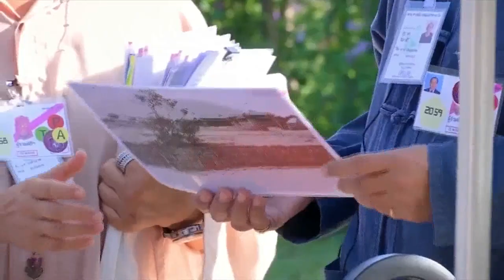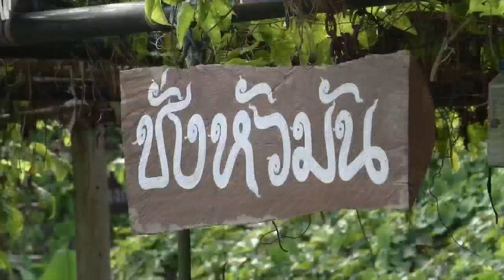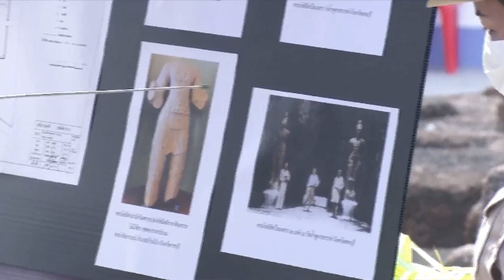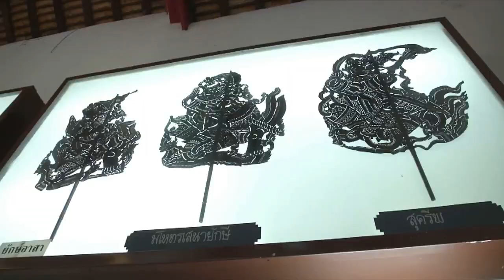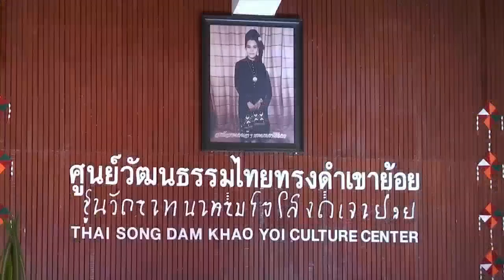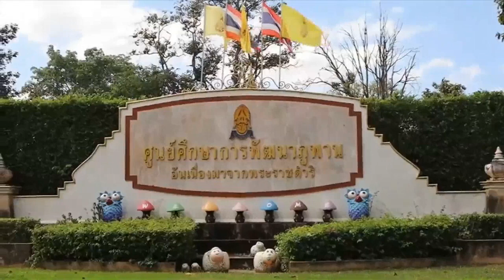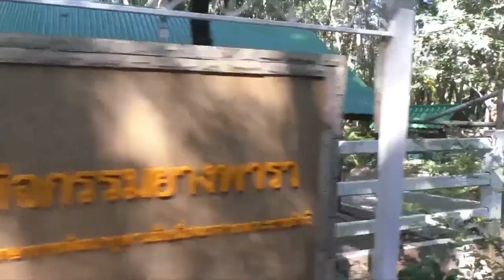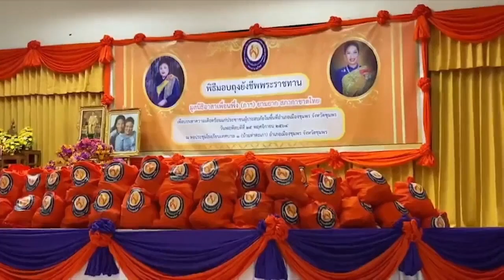ข่าวในพระราชสำนัก วันพฤหัสบดีที่ 25 พฤศจิกายน พ.ศ.2564